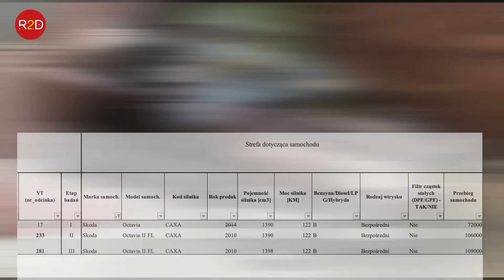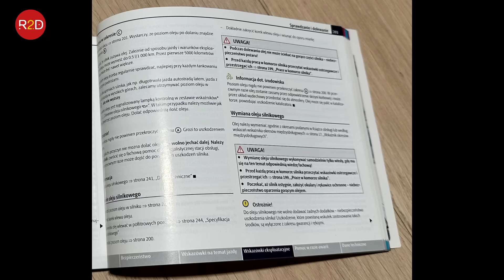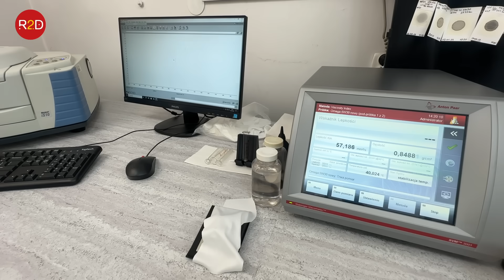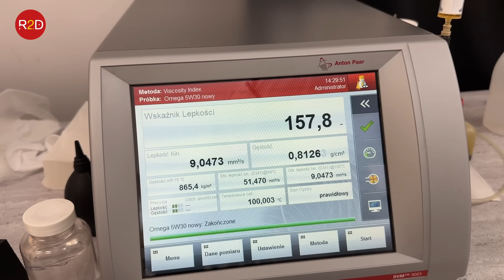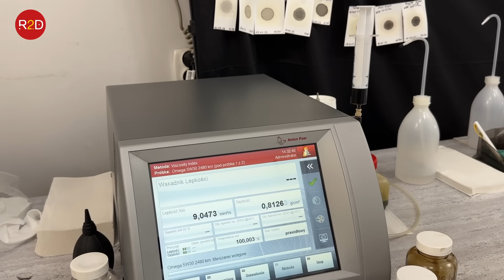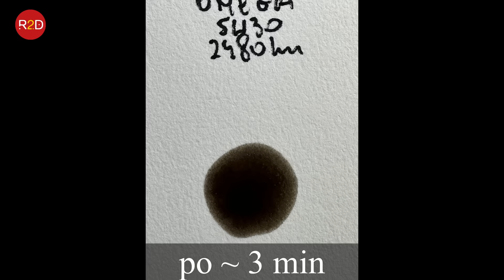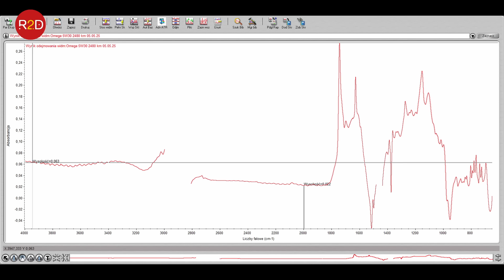Olej 5W30 czy jednak 0W20? Zaskakujące wyniki testu. Skoda Octavia po 2480 km, 1.4 TSI, Omega #281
oraz tutaj